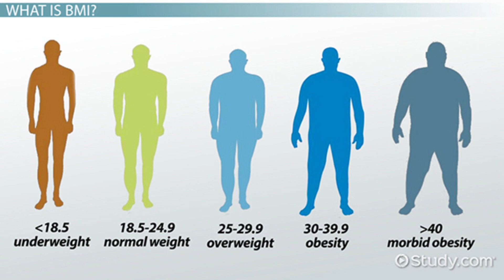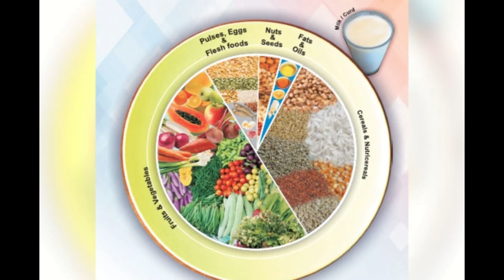Heart disease increase in India explained - Tamil